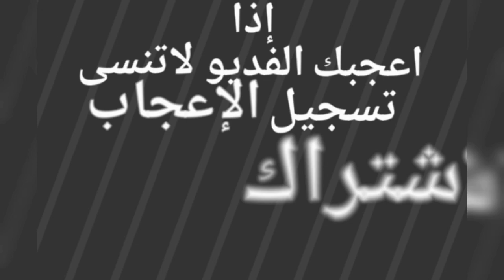بكره طيبه للبيع التفاصيل ☜ ( تم البيع )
تم البيع